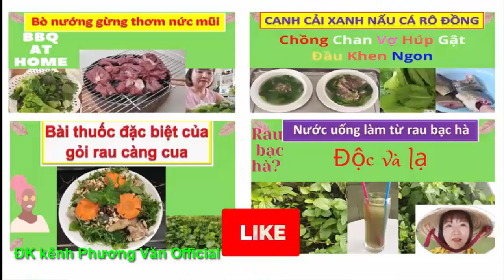844* Lời khai của "dì ghẻ" kinh khủng/ NG VÕ QUỲNH TRANG